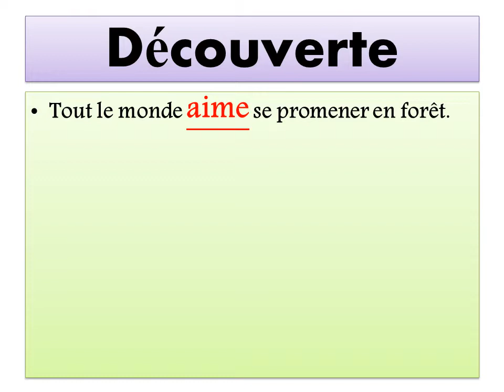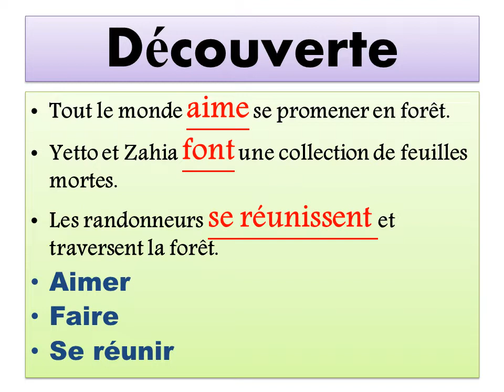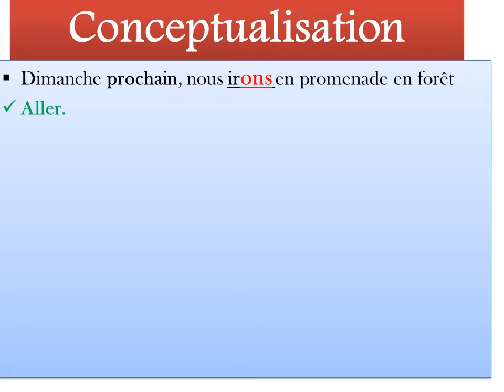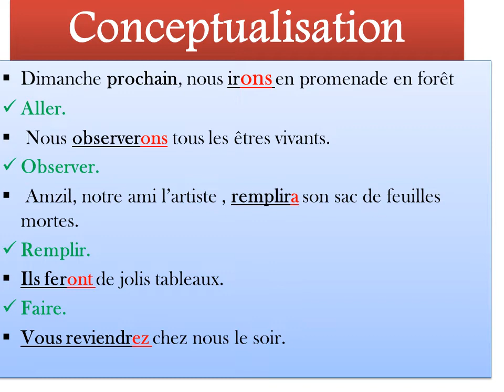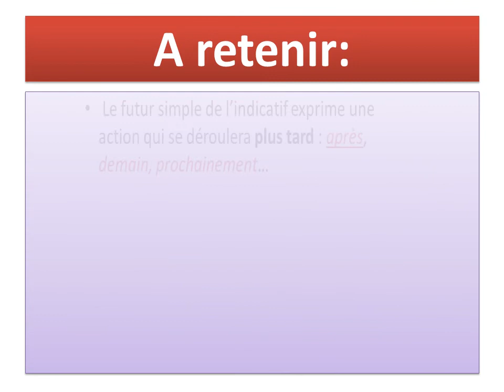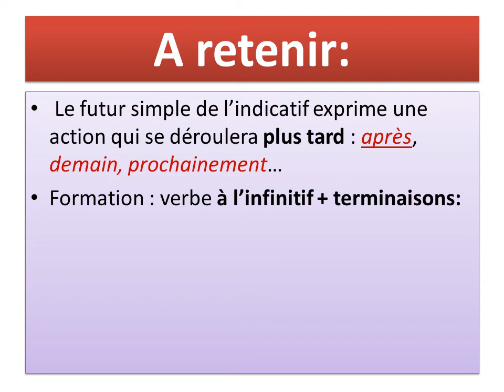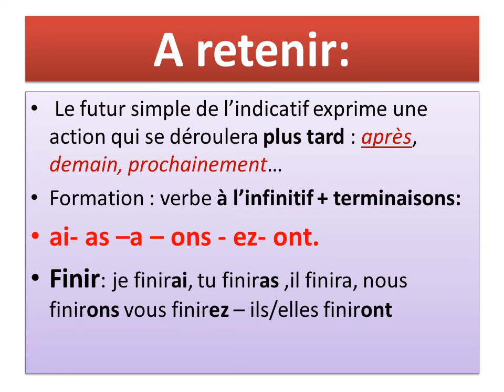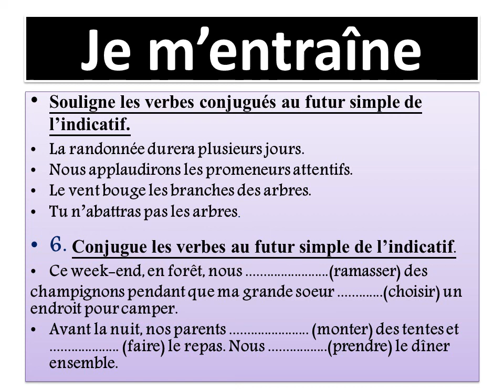Leçon de conjugaison : le futur simple de l'indicatif destinée aux apprenants de la 4ème AEP. UD:5